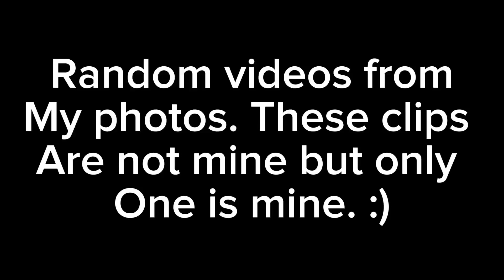Random videos from my photos (some of these videos are not mine)